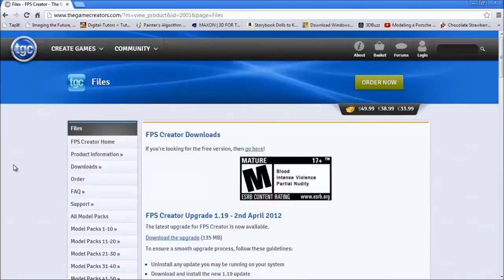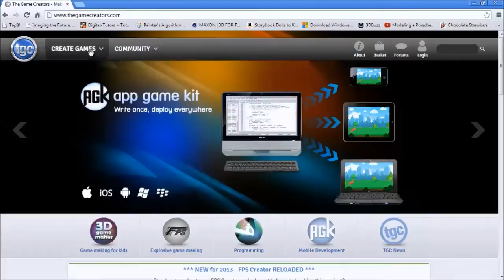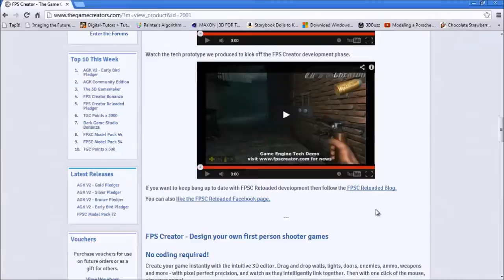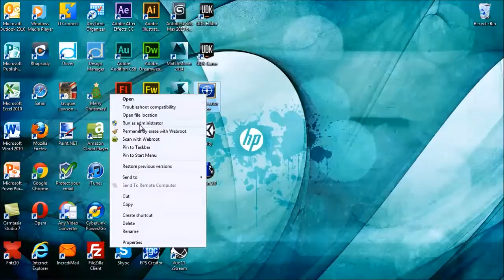Design and Build a First-Person Shooter Game With FPS Creator [1]: Downloading and Installing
In this set of screencast tutorials, I'll show you how to make your first FPS game, using FPS Creator. No coding or prior experience is required, and we'll use the free version of the software, so this is ideal for beginners!